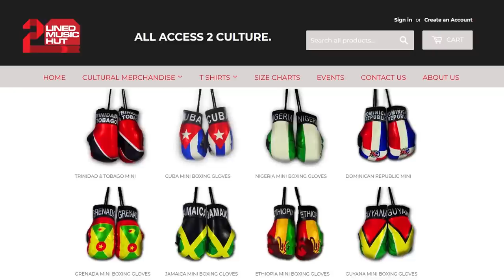JAPANESE (Fyahnese) On Metro Media, Peter Metro, Little John, Stur Mars, Ziggy Marley, Nitty Gritty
80's Dancehall veteran JAPANESE aka FYAHNESE pulled up to the Entertainment Report Podcast for an EPICCCC conversation about his career. Japanese spoke about getting in to music, his run on Little John's sound system Romantic Hi Power, Peter Metro getting him to Metro Media, recording for Toots Hibbert, coming up with 'Roughest Hat Man', his connection with Ziggy Marley, getting to Stur Mars, Nitty Gritty being his neighbor, putting out an album with Ninja Man and Johnny P, recording for Bobby Digital and Fatis Burrell. Japanese also spoke about almost recording with Hip Hop star Ice Cube, his new song with Yami Bolo and the highs and lows of his career. THIS IS A MUST WATCH!!!